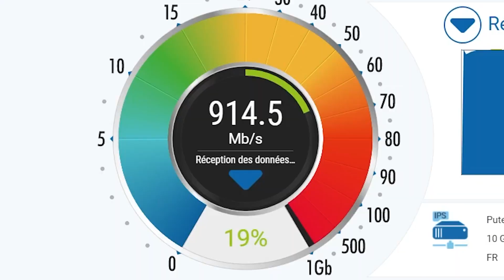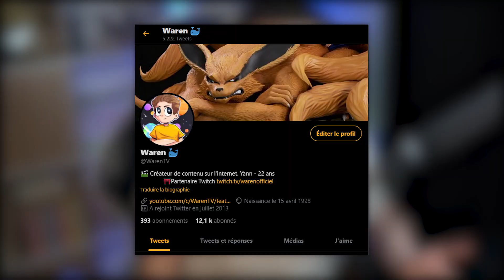Mon GRAND RETOUR | GROSSE ANNONCE ! ( Serveur minecraft SUBS )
Salut tout le monde c'est Waren et on se retrouve sur une vidéo de mon grand retour sur Youtube et Twitch ainsi que plusieurs Annonces !

⏬MES RÉSEAUX⏬

⏬MES PARTENARIATS⏬

⏬ME SOUTENIR ⏬

💰Me soutenir financièrement gratuitement ou réaliser un don pour passer un message en vidéo.

⏬CRÉER UN SERVEUR MODDE FACILEMENT ET RAPIDEMENT⏬

Vous voulez jouer avec vos amis sur un serveur Minecraft Modde ?
Voici la solution en vidéo pour créer un serveur FACILEMENT et RAPIDEMENT.

Merci beaucoup d'avoir visionné la vidéo ! Lâche un pouce bleu si tu as apprécié la vidéo :)